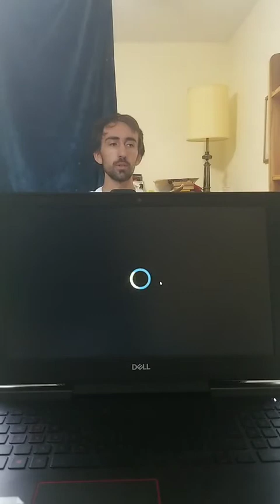Doris The Exploris Really Going All Out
Pretty self-explanatory, lol.